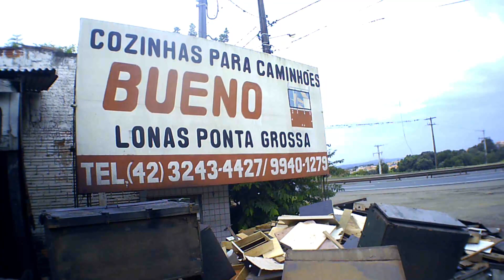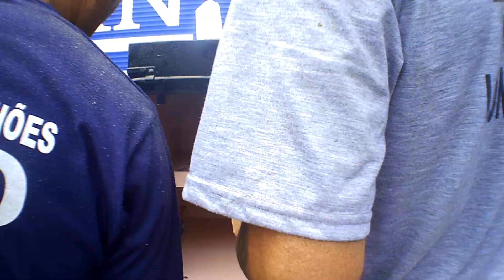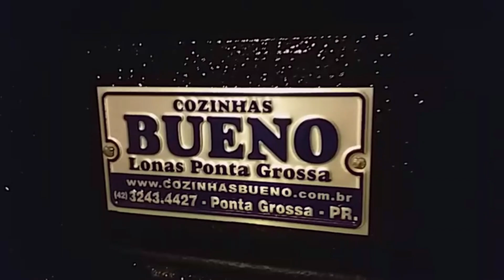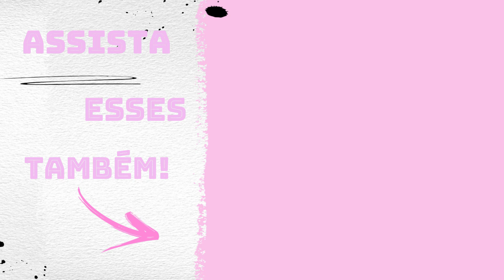Instalando Caixas para Cozinha do Caminhão! Um sonho!!!Até que enfim saiu!!!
Olá pessoal tudo bem com vocês? No vídeo de hoje eu mostro pra vocês a instalação das caixas para o caminhão. Espero que gostem, curtam, compartilhem e comente oque você achou! Forte abraço da Jaque  e até o próximo vídeo!